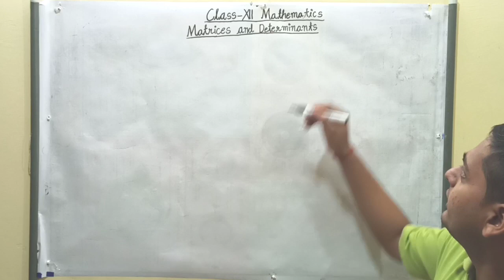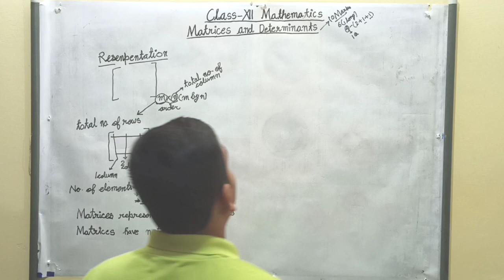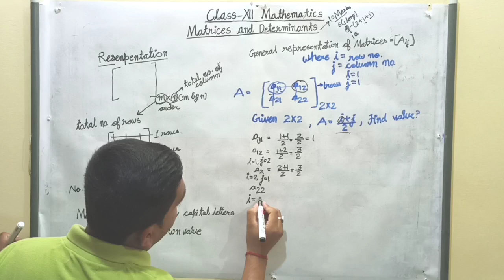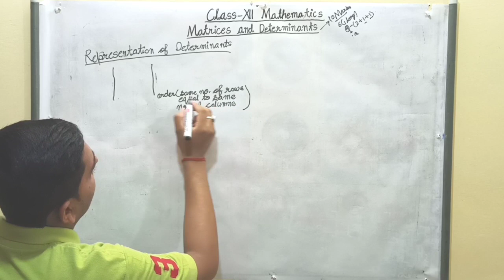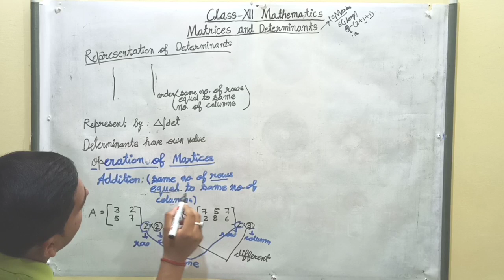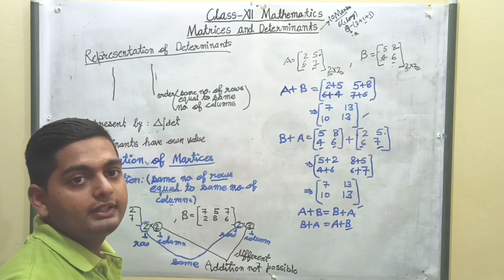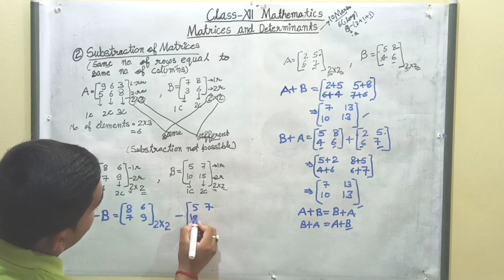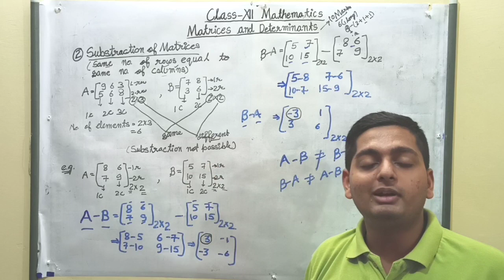Class-12 Part-1 Unit-2 Matrices and Determinants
Title of the lecture video

Your Queries:-Introduction of Matrices ?
                       :-What is matrices?
                       :-How to find order of matrix?
                       :-How to find the number of element
                         of matrix?
                      :-What is the general representation
                          of Matrices?
                      :-Introduction of Determinants?
                      :-How to find the order of
                        Determinants?

Study Club

About the topic:-Introduction of Matrices.
                           :-Representation Of Matrices.
                           :-Order of matrix.
                           :- Number of element of matrix.
                           :-General representation of
                             matrices.
                           :-Introduction of Determinants.
                           :-Order of Determinants.
                           :-Operation of Matrices.
                           :-Addition of Matrices.
                           :-Substraction of matrices.

I am Shivam Rai.I teach science of class 9th and 10th. In this channel one more teacher my elder brother (Ankit Rai),is included who teach Mathematics of class 11th and 12th...

Here,we gave best learning platform for students(free of cost).
We provide good content , clear concept and best notes of Science and Mathematics
We also covers the ncert questions , previous years questions and questions from various types of reference books . Students are not to be needed to worry about their practise of lot of questions from reference books .

Students are not needed to join Coaching classes for wastage of time and money.

First of all ,we upload videos of board classes and after that also non - board classes..

Students are also not needed to worry about their syllabus because of the lack of time ..
We complete whole syllabus before the fixed time.

👇Link available for previous videos👇
Class-12th Mathematics

👍Keep Supporting
👍Keep Loving
👍Keep Sharing
👍Keep Learning